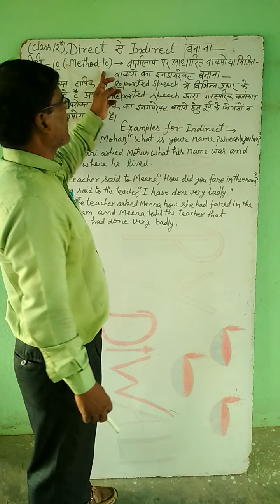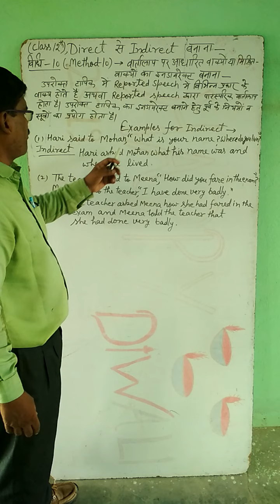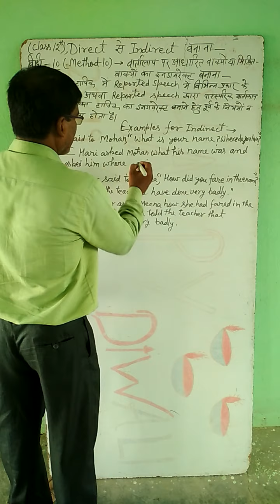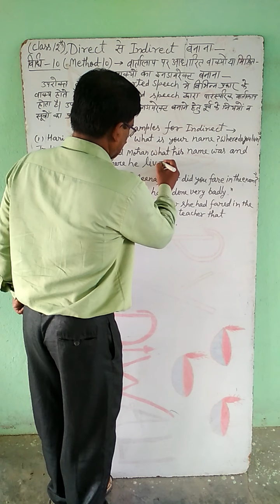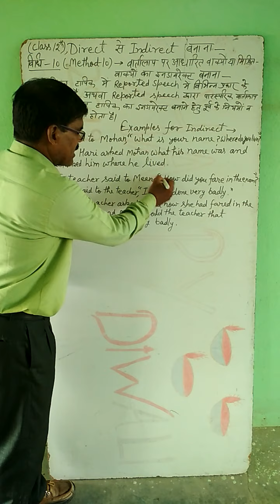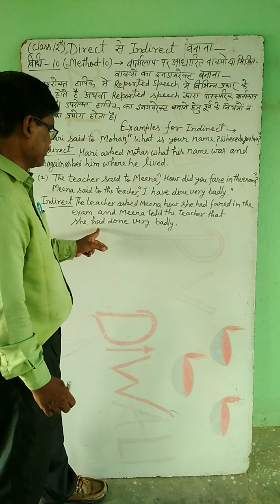Narration, method 10, taught by K.K. Sir.